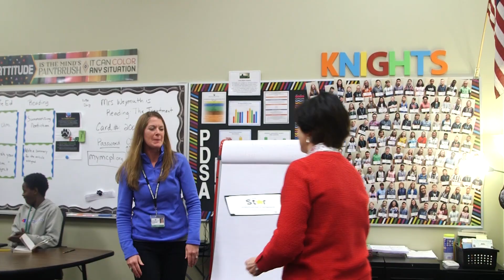Park Hill Star: Stephanie Clippard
Stephanie Clippard, @Plaza Middle School - Park Hill School District gifted education teacher, is one of this month’s Park Hill Star award recipients! Watch this to find out what makes Mrs. Clippard a Park Hill Star. If you would like to nominate an employee for the monthly recognition, find the nomination form